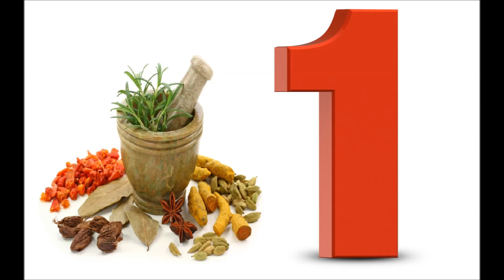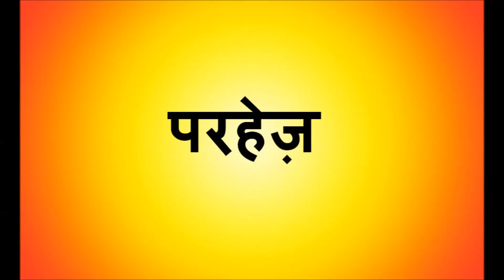सिर्फ पांच मिनट में कफ और खांसी से पाये छुटकारा - Get Rid of a Cough Fast in 5 Minutes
Cough, khansi, balgam, cold(sardi), ka ayurvedic ilaz. Find out Natural Cough Remedies in Hindi using only natural ingredients. This remedy will provide you Black Hair Naturally. Just do this for a week..& you will see a big difference..For much better results you can continue this miracle remedy for more than one week..

No medications, pills!

cough, cough remedies, cough remedies in hindi, natural remedies in hindi, home remedies in hindi, jaipur, sachin goyal, ayurvedic remedies in hindi,
Cough Home Remedies - Fast Relief
How to get rid of dry cough & cold faster naturally
How to Stop Coughing in 10 Minutes
How to Get Rid of Cough and Cold Fast - Home Made Cold and Flu Remedy
Cough Tips - How To Get Rid of Cough Fast - Quick Health Tips
How to Get Rid of a Cough Fast | Simple and Natural Home Remedies For Cough : home remedy for cough
Natural Methods to cure Cold and Cough
TOP 6 WAYS TO GET RID OF A SORE THROAT FAST!

Hope I haven't missed out any important Tips or Additional Information.

LOVE YOU ALL. HAVE A GREAT DAY.

YOU'LL ALWAYS BE BEAUTIFUL!!!

Please let us know in case of any Kind Of Diseases or Healths Tips in order to Stay Healthy !

Hamein zarur umeed in nuskho ke istemaal se aapko zarur faayda hoga.

Upaay hamare aur faayde aap sabhi ke. Issi khaayal ke aaj ke liye itna hi. Jald hi haazir hongey kuch aur marzo ke aasaan se upaayo ke saath. Tab tak aap muskrate rahe, khush rahe aur sawasth rahe.